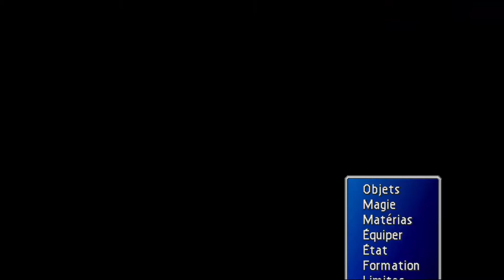Final Fantasy VII 100% 53/ La Forêt Ancienne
Insectes, énigmes et plantes carnivores nous attendent dans cette quête annexe plus simple qu'il n'y parait

# Matérias :
- Furiemax [Commande]
- Typhoon [Invocation]

# Armes :
- Apocalypse (Cloud)
- Supercoup ST (Vincent)
- Broche de Fusil (Rouge XIII)

# Armure :
- Cercle Miverve

# Objets :
- Elixir